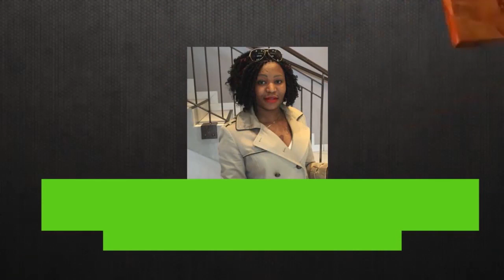THEATRE AVEC LADY ESOBE; MUKUATA; VUE DE LOIN ET DUCHESSE DANS KINDUMBA YA BAS UJANA